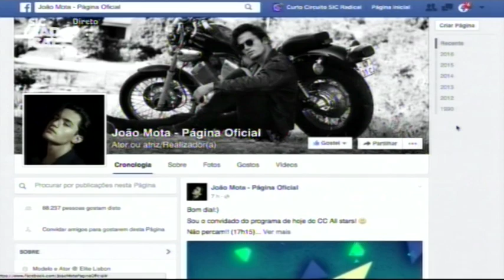16 02 09 Entrevista João Mota